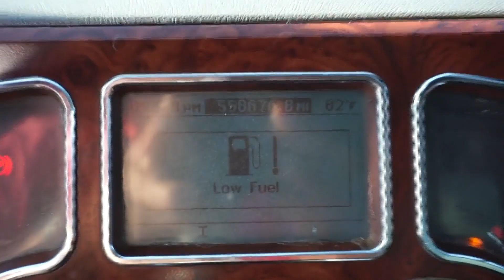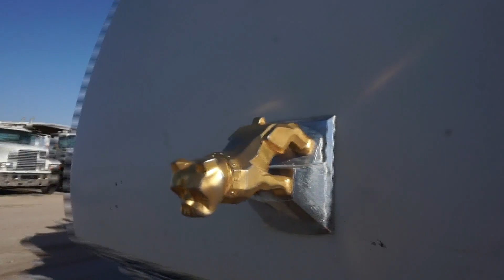2009 MACK PINNACLE CHU613 For Sale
NEW 15 FT STEEL DUMP BED
NEW PTO
NEW HYDRAULICS
MILEAGE POSTED AS IT APPEARS ON ODOMETER
MAXITORQUE TRANSMISSION
11R24.5 TIRES
**IF INTERESTED IN FINANCING PLEASE ONLY CLICK ON THE APPLICATIONS TAB ON THE MAX TRUCKS WEBSITE**